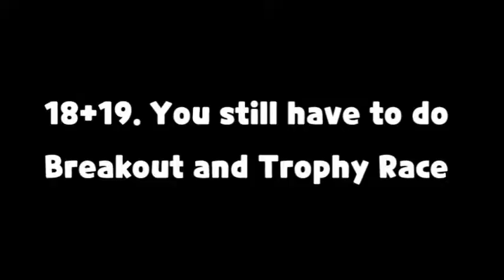20 (or 19) things to do before the next update || Cookie run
I was rushed to make it but here you go!